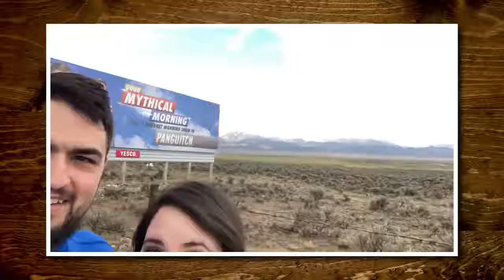Unbelievable News Anchor Meltdowns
Sometimes you just need to let your feelings out, and sometimes that happens on a live broadcast and results in unbelievable news anchor meltdowns.  GMM #1424